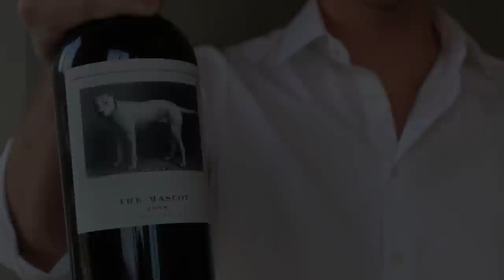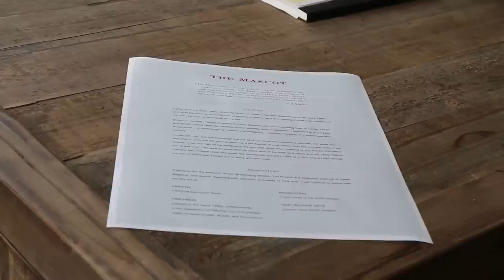Duke University Alumni: Will Harlan '09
Learn what being part of the wine business has taught Duke University alumnus Will Harlan about himself. Interview by Christina Holder. Video by Christina Holder and Morgan Capps